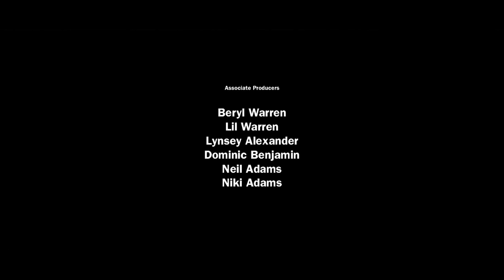THE FINAL DAY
Written and performed by James Warren
Directed by Neil Webster
Produced by Joe Carhart, James Warren
Camera by Marn Davies